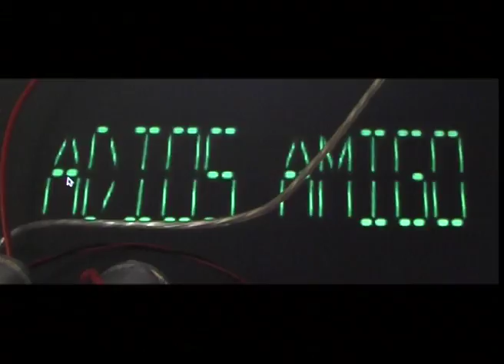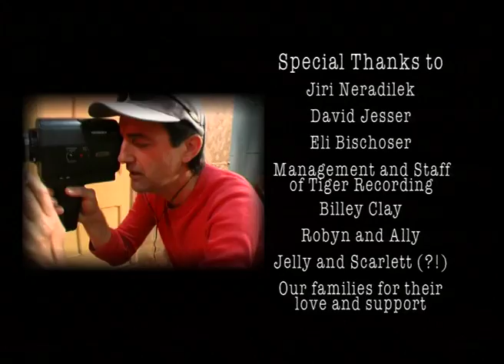Pizza Noir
A wannabe director feverishly re-imagines a tedious pizza delivery scene across various film genres from Russian arthouse to Hollywood blockbuster.

ACS award winner and short list Tropfest semifinalist.

Written, Edited, Produced and Directed by
Andrew Broughton & Ian S McPhee

Maurie Barlin as
Director Guy, Clint (Guy), Bruckheimer Guy, Fellini Guy, Russian Guy and Serial Killer Guy

Bree Robertson as
Muse, Assassin and Dancing' Girl

Conrad Slack ACS

Sound Design and Music Composition
Kearon de Clouet

Hair and makeup effects
Suzanna Ozlins, Lily Sharp and Coco Miles

Focus Puller - David Dunkley
Digital Effects - Bryn Farrelly
Production Assistant - Lynsey Stewart
Post Production and Grading supervisor - Sharon Pearson
Audio post production - Tiger Recordings
Executive Producer - Peter Sprowles

Special Thanks:
Jiri Neradilek
David Jesser
Eli Bischoser
Management and staff and Tiger Recordings
Billey Clay
Robyn and Ally
Jelly and Scarlett (?!)
Our families for their love and support

Copyright inca HOOTS films 2005